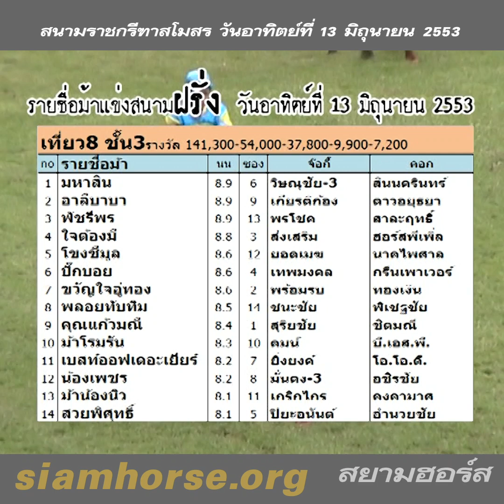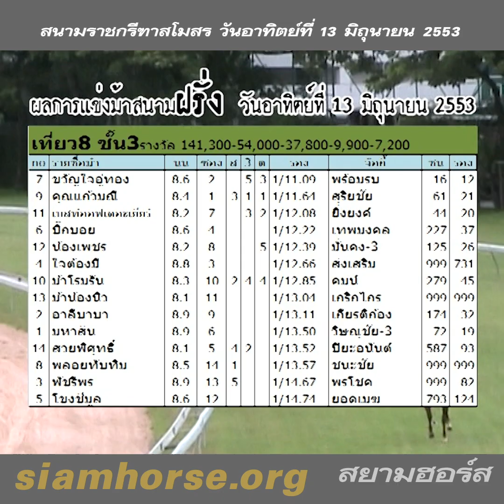[13 มิถุนายน 2553] VTR ม้าแข่งสนามราชกรีฑาฯ ม้าชั้น 3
ผลการแข่งม้าสนามราชกรีฑาฯ ประจำวันอาทิตย์ที่  13 มิถุนายน 2553
ทุกคลิปของนัดแข่งวันนี้

รางวัล 141,300-54,000-37,800-9,900-7,200
no รายชื่อม้า นน ซ ส 3 ต เวลาวิ่ง จ๊อกกี้ คอก ชนะ รอง
7 ขวัญใจอู่ทอง 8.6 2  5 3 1/11.09 พร้อมรบ ทองเงิน 16 12
9 คุณแก้วมณี 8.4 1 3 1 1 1/11.64 สุริยชัย ชิตมณี 61 21
11 เบสท์ออฟเดอะเยียร์ 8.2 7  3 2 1/12.08 ยิ่งยงค์ โอ.โอ.ดี. 44 20
6 บิ๊กบอย 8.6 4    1/12.22 เทพมงคล กรีนเพาเวอร์ 227 37
12 น้องเพชร 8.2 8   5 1/12.39 มั่นคง-3 อชิรชัย 125 26
4 ใจต้องมี 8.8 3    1/12.66 ส่งเสริม ฮอร์สพีเพิ่ล 999 731
10 ม้าโรมรัน 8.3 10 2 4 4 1/12.85 คมน์ บี.เอส.พี. 279 45
13 ม้าน้องนิว 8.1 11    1/13.04 เกริกไกร คงคามาศ 999 999
2 อาลีบาบา 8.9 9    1/13.11 เกียรติก้อง ดาวอยุธยา 174 32
1 มหาสิน 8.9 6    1/13.50 วิษณุชัย-3 สินนครินทร์ 72 19
14 สวยพิศุทธิ์ 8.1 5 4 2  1/13.52 ปิยะอนันต์ อำนวยชัย 587 93
8 พลอยทับทิม 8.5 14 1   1/13.57 ชนะชัย พิเชฐชัย 999 999
3 พัชรีพร 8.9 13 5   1/14.67 พรโชค สาละฤทธิ์ 999 82
5 โขงชีมูล 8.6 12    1/14.74 ยอดเมฆ นาคไพศาล 793 124
Quinella 49
Trifecta 128

LineID: siamhorse